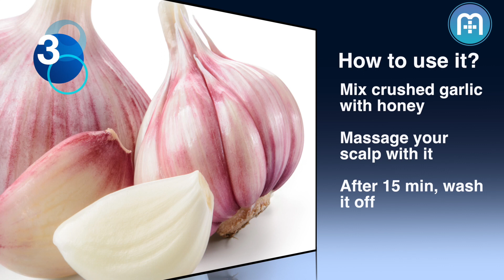Garlic for Dandruff